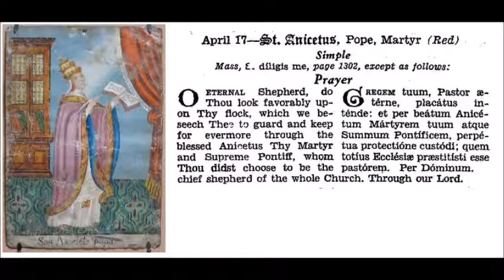Apr 17 - Saint Anicetus - Pope - Martyr - 0161 - Rome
Sancti Aniceti, Papae, Martyris, Romae.